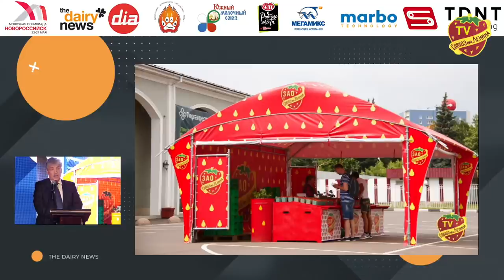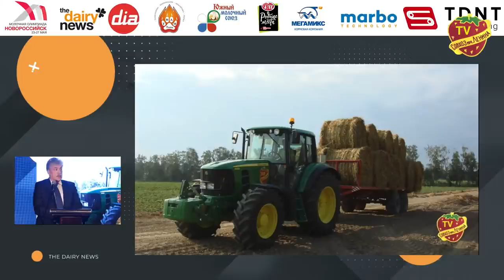Павел Грудинин на молочной Олимпиаде в Новороссийске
В Новороссийске прошла 12-я международная молочная Олимпиада в которой выступил Павел Николаевич Грудинин представивший совой коллектив ЗАО "Совхоз имени Ленина".